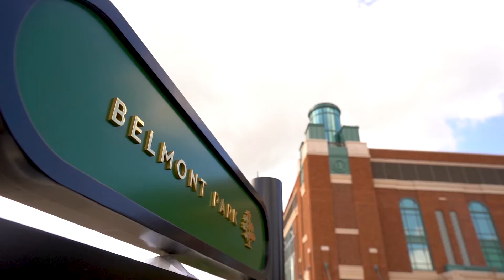Built For Fans By Fans: Robert Miernicki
Glazier Robert Miernicki is an Islanders season ticket member who is installing the glass at UBS Arena.